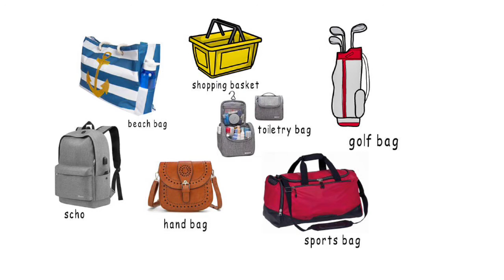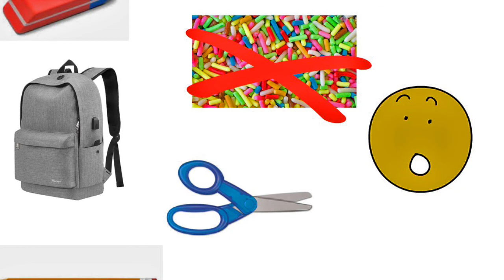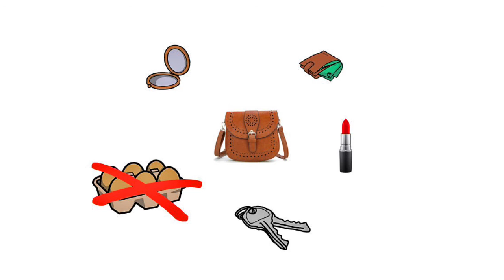Let's play a game! What does not go in the bag? | English Concepts with Trish- new style of learning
I teach English for kids here in Hamburg, Germany and online via ZOOM. I teach many classes a week for children between the ages of 6 - 10 in groups of 6 - 15 with my unique Trish Davis - English Concepts for Kids program. They love it and stay with me for years.